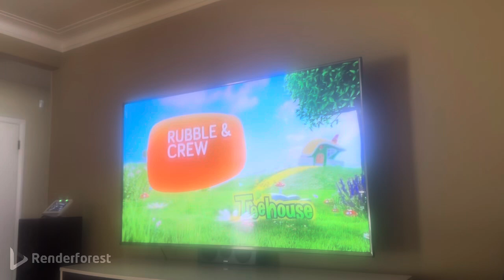Treehouse TV Rubble & Crew New Short Promo